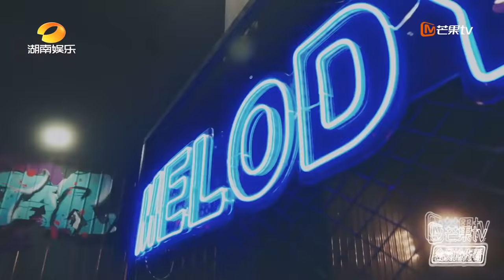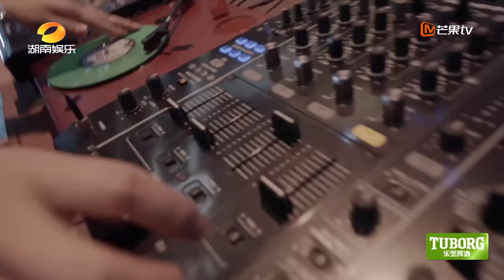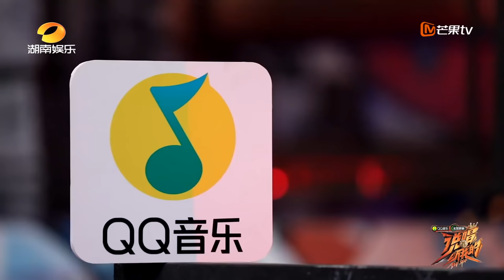【ENG SUB】《说唱听我的》第3期 完整版：说唱猛将组队对抗燃炸舞台 小鬼王琳凯大气直面争议 《说唱听我的》Rap Star【芒果TV音乐频道HD】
《说唱听我的》，让Hiphop说了算！每周一中午12点芒果TV音乐频道热浪来袭，前方注意避让！

《说唱听我的》让Hiphop自己说了算，将记录新生代说唱歌手在一次次作品对决、舞台呈现之后，成长为新一代说唱榜样的全部历程。